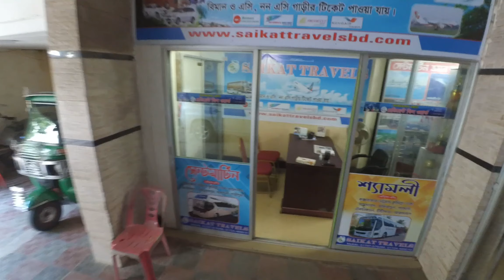Budget Hotel in Cox'sbazar | Hotel D Oceania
Budget Hotel in Cox'sbazar, This hotel is a pretty big one. Hotel D Oceania is a reputed mid-budget hotel in Coxs Bazar.
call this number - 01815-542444